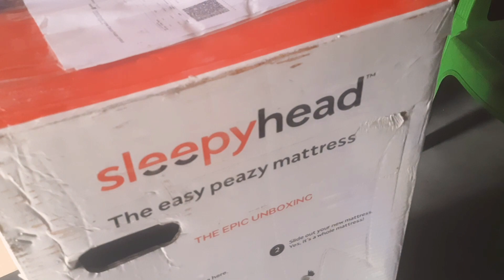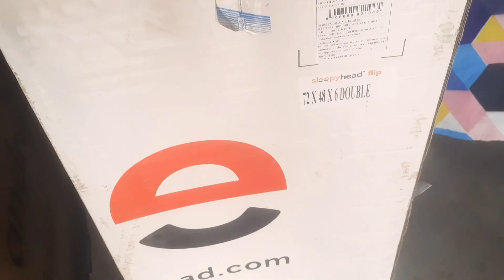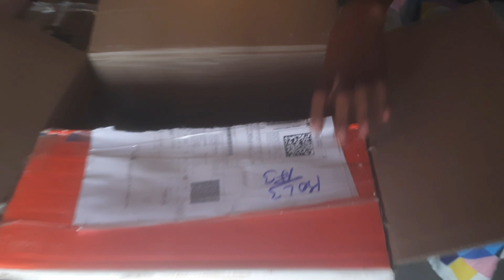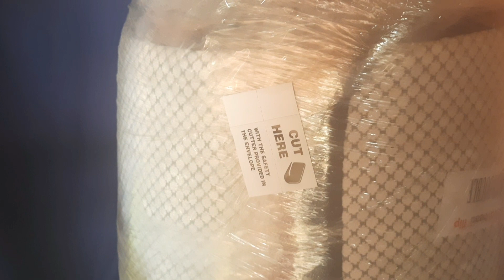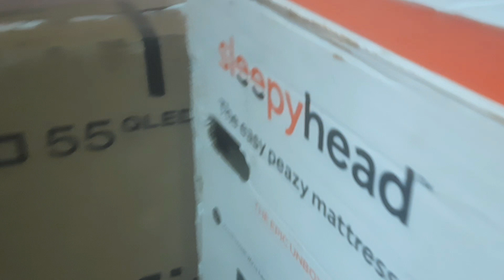Sleepy Head online order 2 Year Warranty!!!Laltu Vlog 2023....